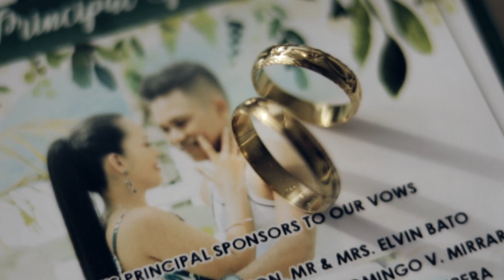Sugard and Wenjel | Video preview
Bae Studio Official